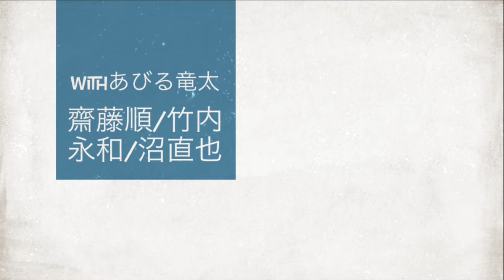告知✨MISAO FLUTEプロムナードコンサートat コットンクラブ withあびる竜太・齋藤順・竹内永和・沼直也 2024年11月26日（火）18時開場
⚫︎波戸崎操 MISAO FLUTE プロムナード コンサート 2024年11月26日（火）18時  開場/ 19時  開演 演奏 チケット料金　7000円（全席指定）

プログラム
⚫︎真珠採りのタンゴ
⚫︎ Concierto de Aranjuez〜我が心のアランフェス
⚫︎キサス・キサス・キサス
⚫︎リバーサイド・ホテル
他

会場
コットンクラブ　COTTON CLUBE

◎東京駅（丸の内南口より徒歩2分）
‹東京メトロ（地下鉄）›
◎丸の内線東京駅（丸の内南口より徒歩3分）

チケットのご予約は‹メールまたはお電話›にて先にお席のご予約・確保をお願い致します。

お名前、ご人数をお書き下さい。

その後、郵便振り込みにてお振込みを頂き座席チケットのご郵送とさせて頂きます。お席はご予約順となり場所はお任せになりますのでご了承ください。

郵便振替番号　お名前、ご住所、電話番号、ご人数をお書き添えの上郵便振り込みにて（ご人数分×7000円）お支払いください。確認後チケットをご郵送させて頂きます。

◎18時よりお席にて有料にてご飲食のオーダーが出来ます（コンサート中もご飲食をお楽しみ頂くことが可能です。）